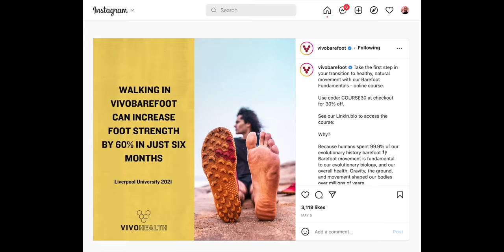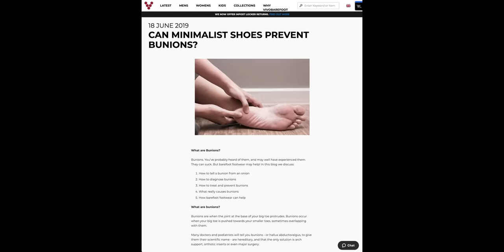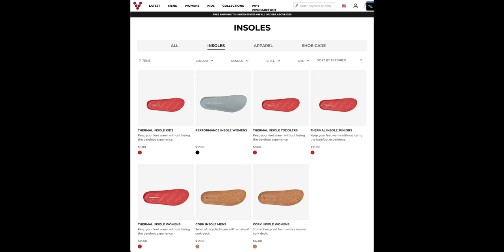1,000 Days in Barefoot Shoes. It Changed My Life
I wore Barefoot shoes for over 3 years. This is my experience with how I transitioned from regular shoes, how it impacted my feet & overall health, and why I'll keep wearing barefoot shoes most of the time.

I Wore Barefoot Shoes for 1,000 Days. It Changed My Life
1,000 Days in Barefoot Shoes. It Changed My Life

TIMECODES:
00:00 Surprising Fact about Modern Shoes
00:16 Why Barefoot Shoes?
02:06 Barefoot Everyday Wear
03:48 Looks & Public Opinion
05:01 Transition Period
06:25 My Favorite Barefoot Shoes